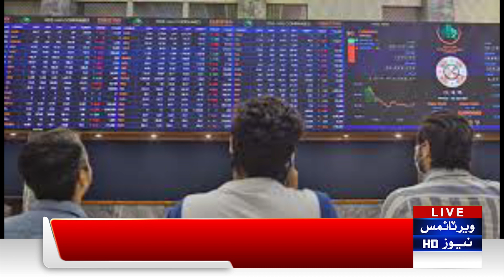Investors Happy | Pakistan Stock Exchange witnesses bullish trend | Daily veer times